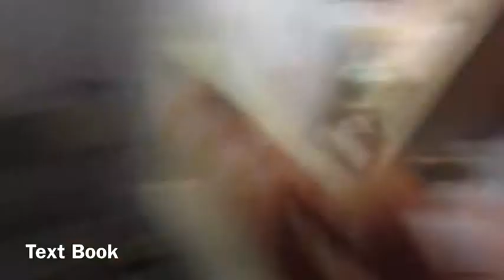35mm Make Up..... and Dance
Just thought, as it'll probably be the last time I make up a 35mm print as a projectionist, I'd do a quick video to document it.

Just to explain my "good" comment, at the start. I wasn't meaning to suggest that I was happy about this being the last time I was going to be making up a 35mm print. We get so many manky used prints to play, one's that are dirty, scratched and in need of repair that I was glad to not have to handle those tyoes of prints again.

I used to work in Leicester Square where we receieved show prints, dye transfer prints and even the odd orig neg, so I have handled the top end but unfotunately, the state of 35mm release prints, particulalry those that have been on the festival circuit, leave a great deal to be desired. And as such, the job of making up those prints gets tiresome really quickly.

So I'm glad to see the back of those.